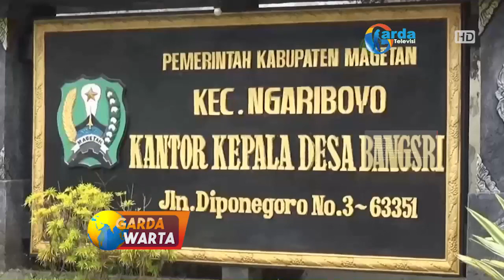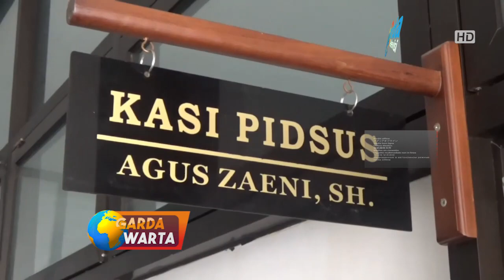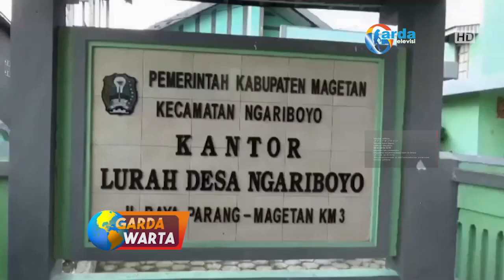MAGETAN - Bupati Peringatkan Kades Terpilih Harus Bertujuan Membangun Desa Dengan Baik